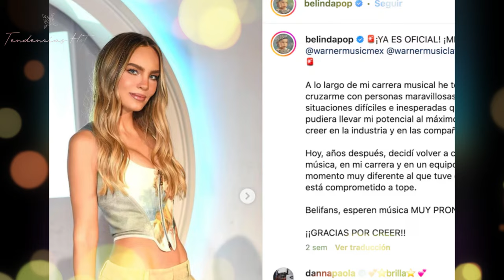Belinda le lanza advertencia a Ángela Aguilar e internautas aseguran que “ella será la próxima”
Belinda sigue siendo centro de controversias debido a su relación pasada con Nodal, lo que la vincula indirectamente con la reciente polémica entre Ángela Aguilar, Cazzu y el propio Nodal. A pesar de haberse separado hace tiempo, su nombre resurge en la opinión pública tras el romance de Nodal con Ángela Aguilar, anunciado poco después de su ruptura con Cazzu. Belinda, quien ha sido blanco de críticas desde la ruptura, recientemente dio un consejo sobre el desamor en un video viral, sugiriendo "escoger bien", lo que muchos interpretaron como una indirecta para Ángela Aguilar.